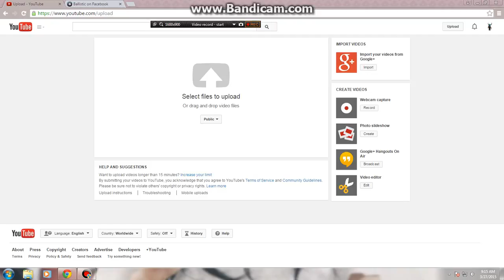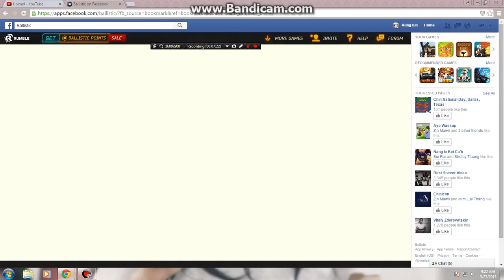Ballistic: Part 2 I suck